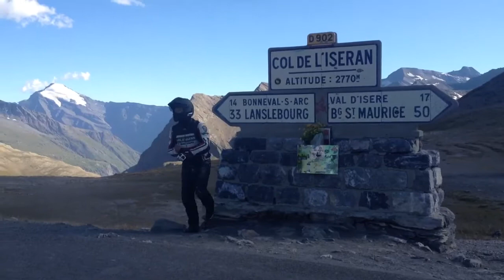Petit craquage col de l'Iseran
Danse motarde